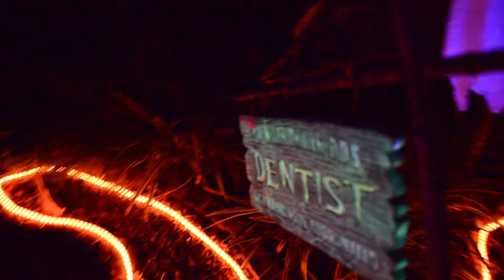Halloween 2013 My front yard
This is the last year decorating the front yard for Halloween